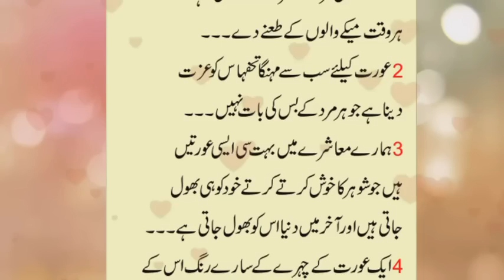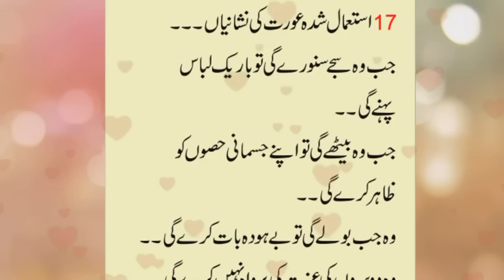Istimaal Shuda aurat Ki Nishanian| इस्तेमाल की गई महिला के लक्षणHakeem Luqman In Urdu |Voice Lines